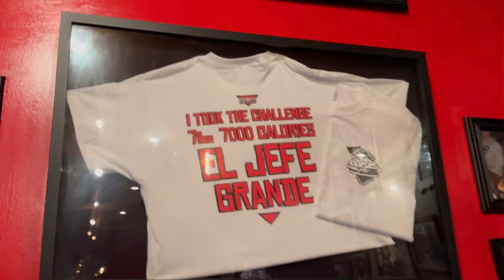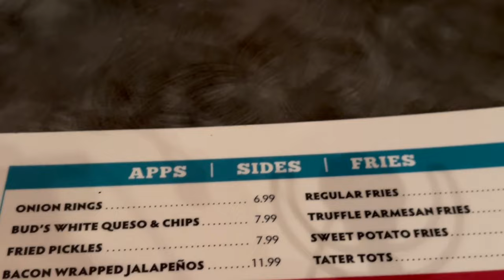Kenny's Burger Joint- One of the BEST BURGERS in DFW- brickeats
Kenny's Burger Joint has been around for a while and I have been eating at Kenny's restaurants since Kenny's Wood Fired Grill opened about 20 or so years ago. If you want one of the best burgers in DFW, Kenny's fits the bill.